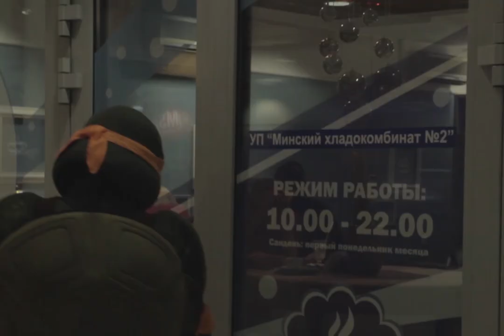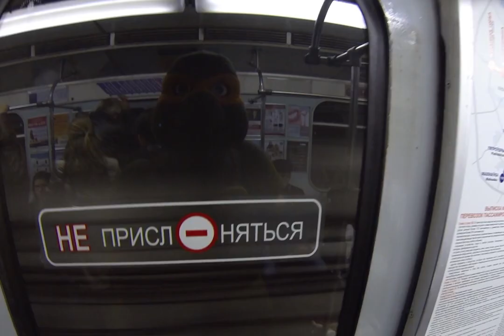Эксперимент TUT.BY: в Минское метро пустили Черепашку Ниндзя, а Железного человека – нет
В новом эксперименте TUT.BY-ТВ  мы, переодевшись в костюм Черепашки-ниндзя, прогулялись по городу и выяснили можно ли попасть в метро в супергеройском костюме.

A Ninja Turtle but not  Iron Man was allowed to Minsk subway
Dressed in a Ninja Turtle suit we walked around the city in a new experiment to clear up if it was possible to get to the subway in the superhero costume.